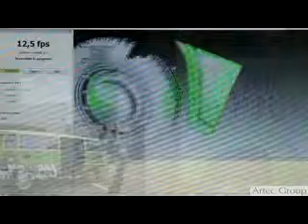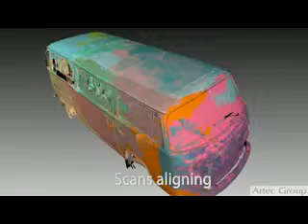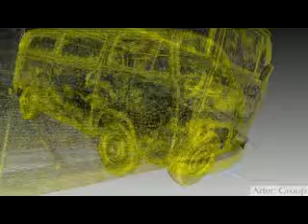Skanowanie 3D dużych elementów samochodu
Skanowanie samochodu za pomocą skanera Artec 3D. Więcej na temat skanerów Artec 3D na stronie